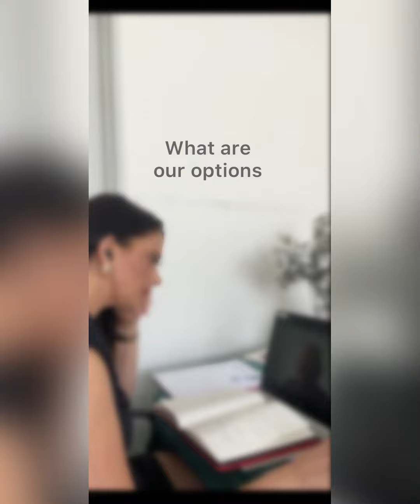Women in corporate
Corporate woman mother wife worklifebalance operationsandsolutions goaldriven effieciency# productivity success 💪💪💪